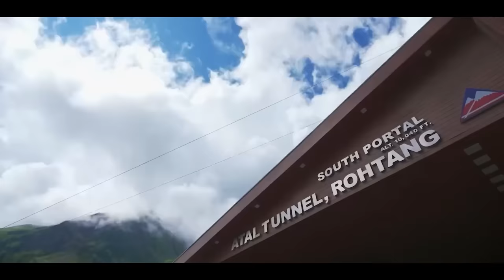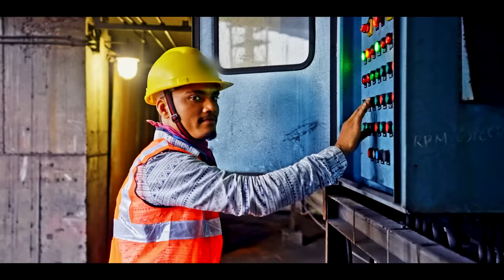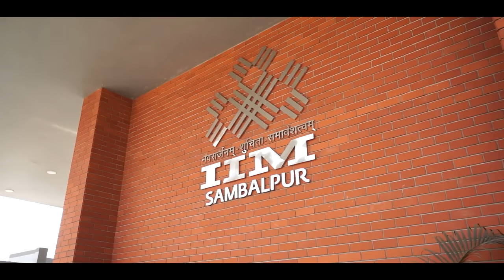Infra projects worth more than Rs. 68,000 crores set to transform Odisha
In line with the Prime Minister Narendra Modi's vision to strengthen the energy security of the country, inauguration, dedication to nation and foundation stone laying of multiple projects aimed at boosting the energy sector has been done in the public programme in Sambalpur, Odisha.

Prime Minister Narendra Modi inaugurated ‘Dhamra – Angul Pipeline Section’ (412 Km) of ‘Jagdishpur-Haldia & Bokaro-Dhamra Pipeline Project (JHBDPL)’. Built at a cost of more than Rs 2450 crore under the ‘Pradhan Mantri Urja Ganga’, the project will connect Odisha with the National Gas Grid. Prime Minister Narendra Modi also laid the foundation stone of ‘Nagpur Jharsuguda Natural Gas Pipeline Section’ (692 Km)’ of Mumbai-Nagpur-Jharsuguda Pipeline. The project, which will be developed at a cost of more than Rs 2660 crore, will improve the natural gas availability to states like Odisha, Maharashtra and Chhattisgarh.

During the programme, Prime Minister Narendra Modi dedicated to nation and lay the foundation stone of multiple power projects worth about 28,980 crore. The projects to be dedicated to nation include NTPC Darlipali Super Thermal Power Station (2x800 MW) and NSPCL Rourkela PP-II Expansion Project (1x250 MW) in Sundargarh district of Odisha. He also laid the foundation stone of NTPC Talcher Thermal Power Project, Stage-III (2x660 MW) in Angul district of Odisha. These power projects will supply low-cost power to Odisha as well as several other states.

Prime Minister Narendra Modi laid the foundation stone of the Neyveli Lignite Corporation (NLC) Talabira Thermal power project worth more than 27000 crore. Strengthening the Prime Minister’s vision of Atmanirbhar Bharat, this state-of-the-art project will provide reliable, affordable and round the clock power contributing significantly to the nation’s energy security and playing a vital role in the country’s economic growth and prosperity.

Prime Minister Narendra Modi inaugurated coal infrastructure projects of Mahanadi Coalfields Limited including First Mile Connectivity (FMC) projects - Bhubaneswari Phase-I in Talcher Coalfields in Angul district and Lajkura Rapid Loading System (RLS). Built at a cost of about Rs. 2145 crore, these projects will boost the quality and supply of dry fuel from Odisha. Prime Minister will also inaugurate Ib Valley Washery, built at a cost of over Rs. 550 crore in Jharsuguda district of Odisha. It will mark a paradigm shift in coal processing for quality, signifying innovation and sustainability. Prime Minister Narendra Modi dedicated to the nation a 50 km long second track of Jharsuguda-Barpali-Sardega rail line Phase-1 built by Mahanadi Coalfields Limited, with an investment of Rs 878 crore.

Prime Minister Narendra Modi inaugurated three road sector projects of National Highways, developed at a cumulative cost of about Rs 2110 crore. The projects include four laning of Rimuli-Koida Section of NH 215 (New NH No. 520), four laning of Biramitrapur-Brahmani Bypass end section of NH 23 (New NH No. 143) and four laning of Brahmani Bypass End-Rajamunda Section of NH 23 (New NH No. 143). These projects will enhance connectivity and also contribute towards economic development of the region.

Further, Prime Minister Narendra Modi dedicated to nation and laid the foundation stone of railway projects worth about Rs. 2146 crore. He laid the foundation stone for redevelopment of Sambalpur Railway Station, whose architecture is inspired from the Sailashree Palace. He will also dedicate the Sambalpur- Talcher Doubling Railway Line (168 Kms) and Jhartarbha to Sonepur New Railway line (21.7 Kms), enhancing the rail network capacity in the region. Prime Minister Narendra Modi also flagged off Puri-Sonepur-Puri Weekly Express, which will improve connectivity for the rail passengers in the region.

Prime Minister Narendra Modi inaugurated the permanent campus of IIM Sambalpur. Further, he dedicated the Jharsuguda Head Post Office Heritage Building to the nation.